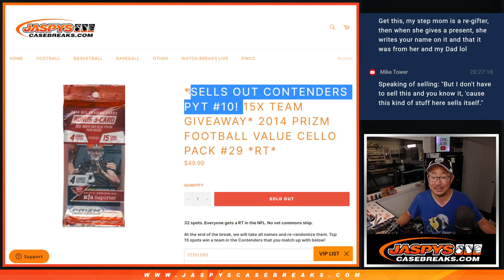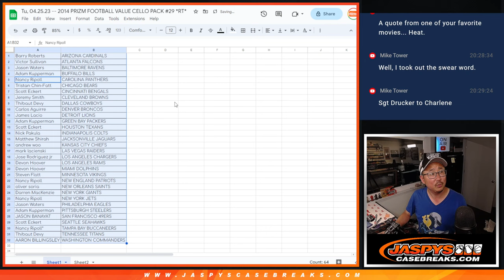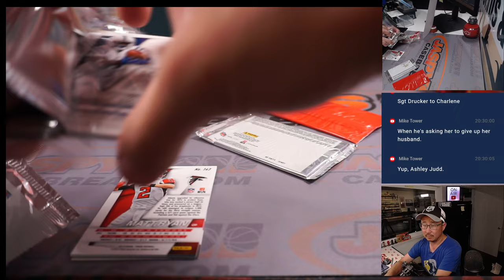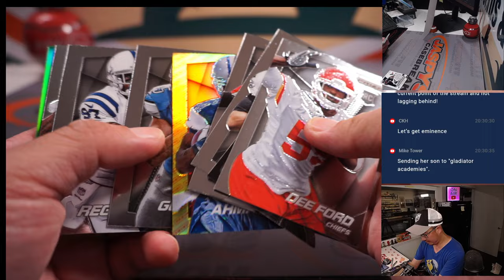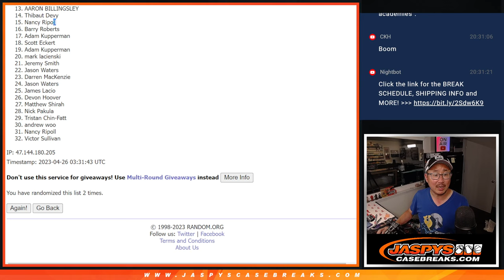Tu, 04.25.23 -- 2014 PRIZM FOOTBALL VALUE CELLO PACK #29 *RT*